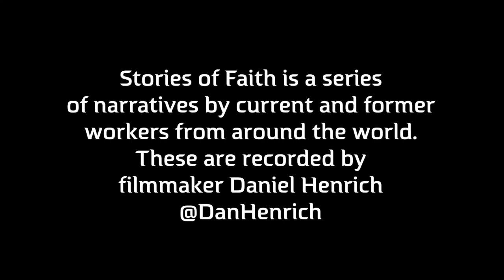Stories of Faith: Birth as a Cross Cultural Worker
Stories of Faith is a series of narratives by current and former workers from around the world. These are recorded by filmmaker Daniel Henrich. @DanHenrich

Filmed on an iPhone 7 at 4K using Filmic Pro and Final Cut X for editing.